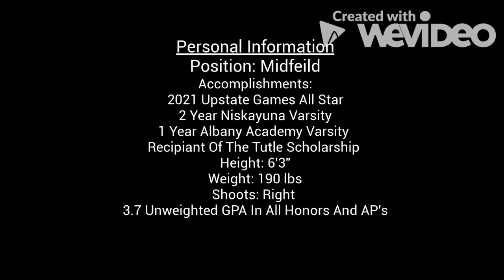Theo Angelopoulos Summer 2020 official